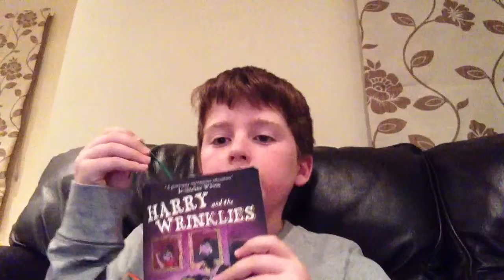top 3 books 9-12y.o.